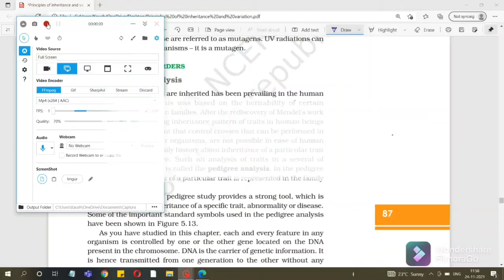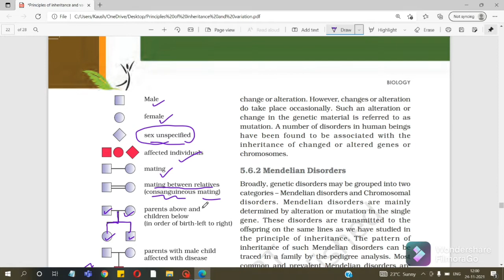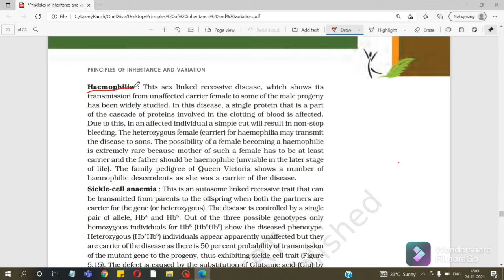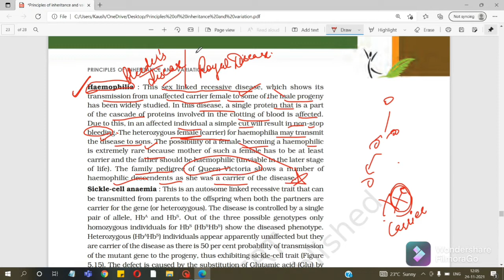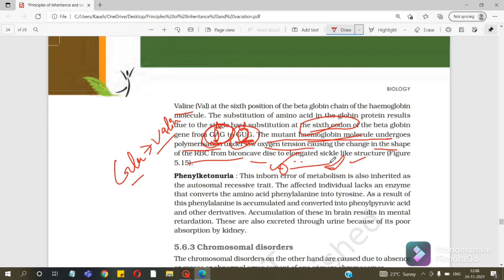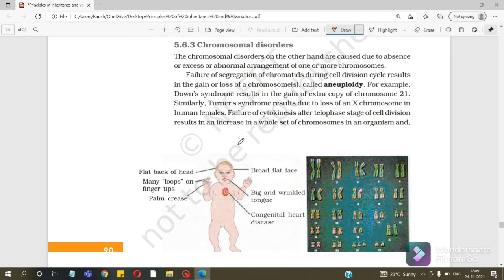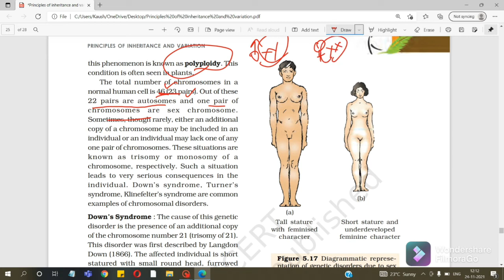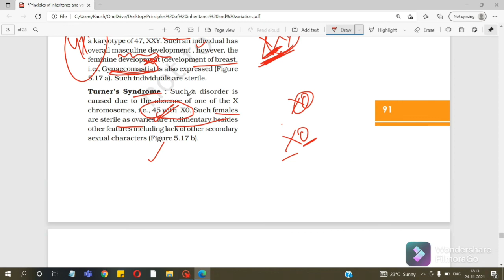class 12thTerm1|Chapter-5|Principle of inheritance and variation|Pedigree Analysis|Genetic Disorders